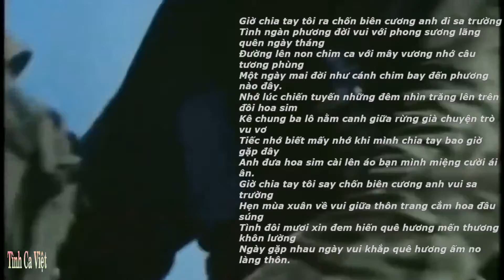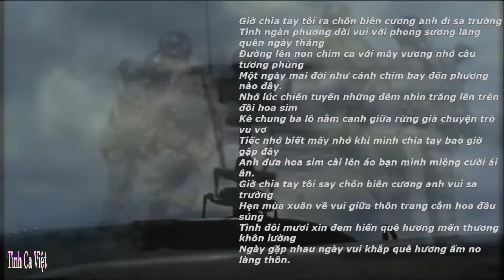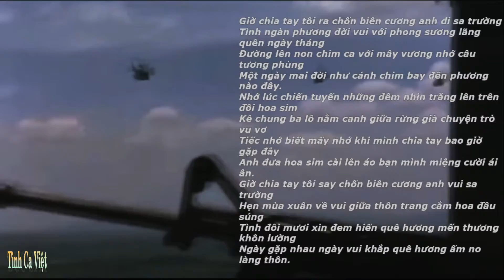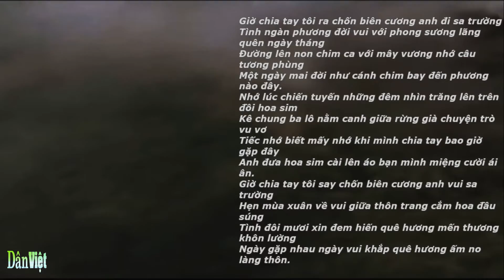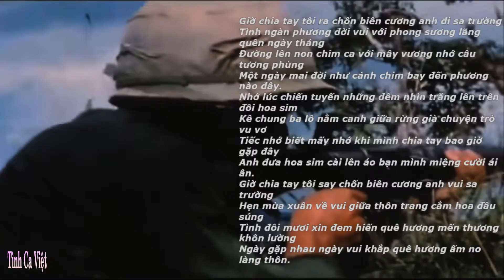Thư Người Chiến Binh , Nhạc Nguyên Đàm (Văn Giảng) , Trình bày Duy Khánh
Thư Người Chiến Binh
Nhạc Nguyên Đàm (Văn Giảng)
Trình bày Duy Khánh
Album: Sao Không Thấy Anh Về CD1
Giờ chia tay tôi ra chốn biên cương anh đi sa trường
Tình ngàn phương đời vui với phong sương lãng quên ngày tháng
Đường lên non chim ca với mây vương nhớ câu tương phùng
Một ngày mai đời như cánh chim bay đến phương nào đây.
Nhớ lúc chiến tuyến những đêm nhìn trăng lên trên đồi hoa sim
Kê chung ba lô nằm canh giữa rừng già chuyện trò vu vơ
Tiếc nhớ biết mấy nhớ khi mình chia tay bao giờ gặp đây
Anh đưa hoa sim cài lên áo bạn mình miệng cười ái ân.
Giờ chia tay tôi say chốn biên cương anh vui sa trường
Hẹn mùa xuân về vui giữa thôn trang cắm hoa đầu súng
Tình đôi mươi xin đem hiến quê hương mến thương khôn lường
Ngày gặp nhau ngày vui khắp quê hương ấm no làng thôn.